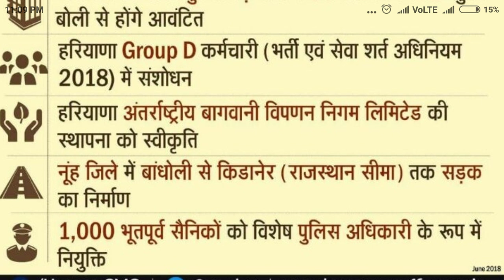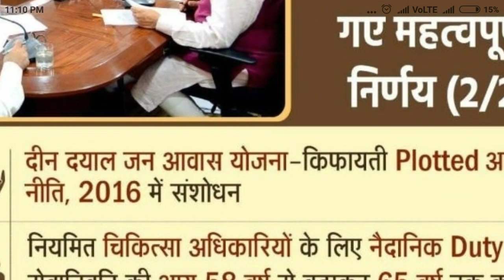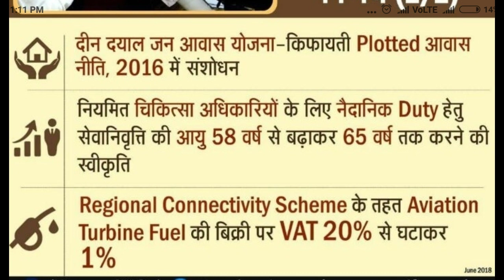हरियाणा केबिनेट मीटिंग के अहम फैसले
HARYANA CABINET MEETING BIG UPDATE NEWS BY MD2RP 🍿🍿🍿🍿🍿